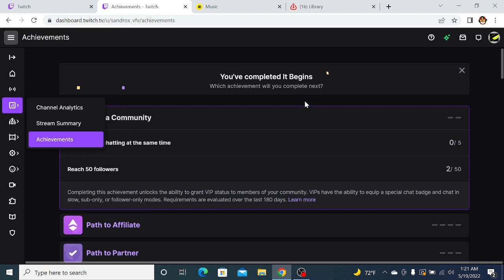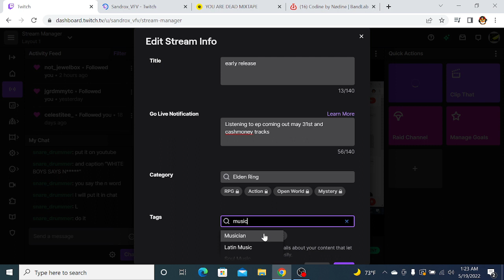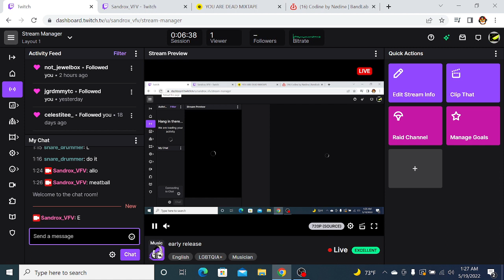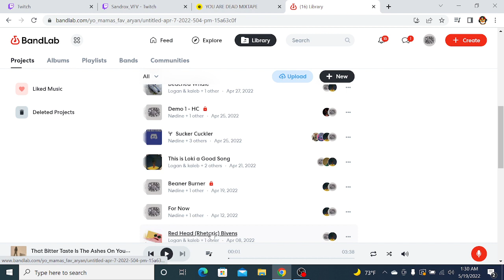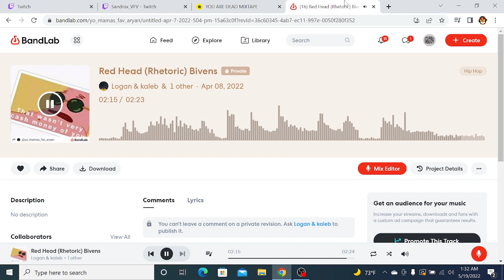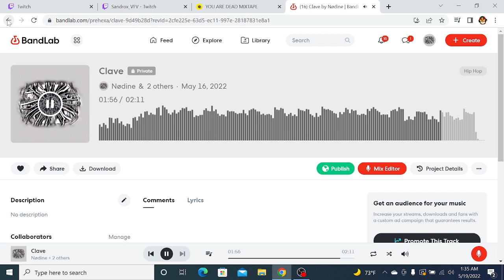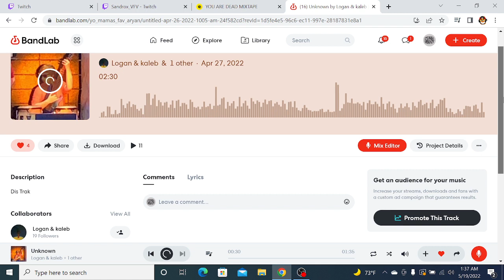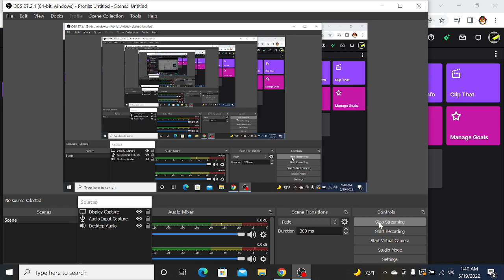Songs to see in the future